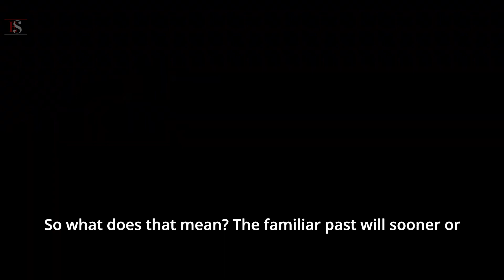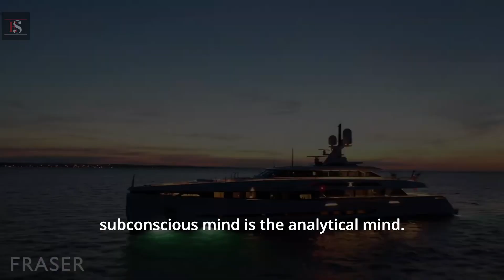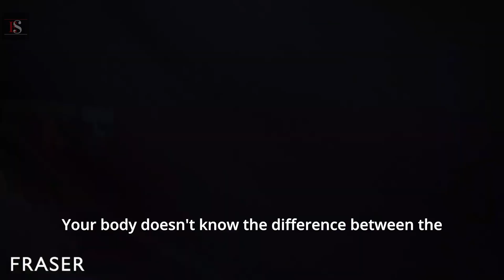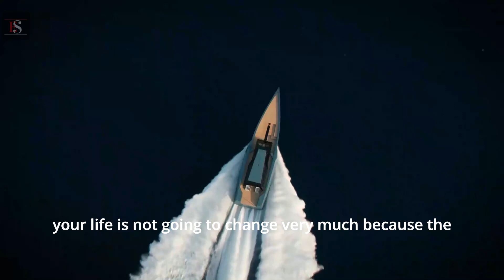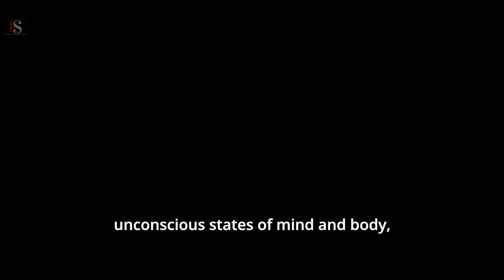Reprogram Yourself - Motivational Speech by Dr. Joe Dispenza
Music
Sunrise by Melancholicbird